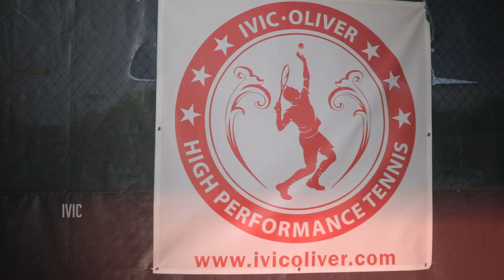Ivic Oliver Tennis Academy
Profile piece on one of the top tennis academies in San Antonio, TX. Ivic Oliver Tennis Academy produces some of the countries top players.